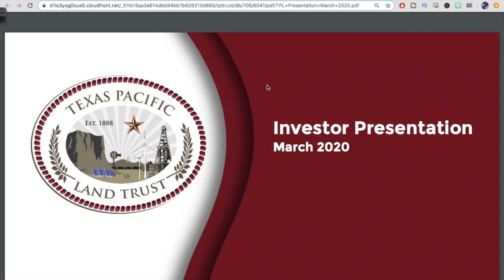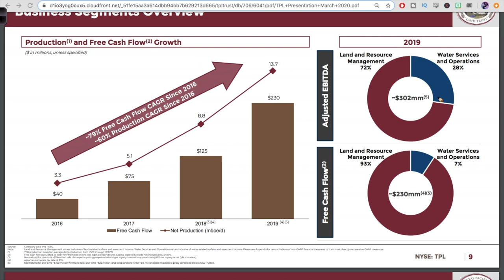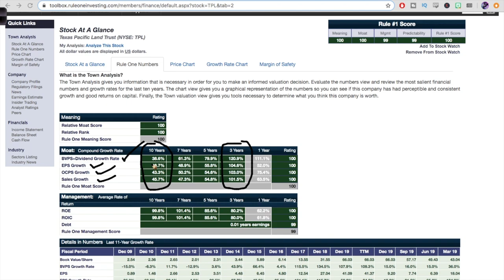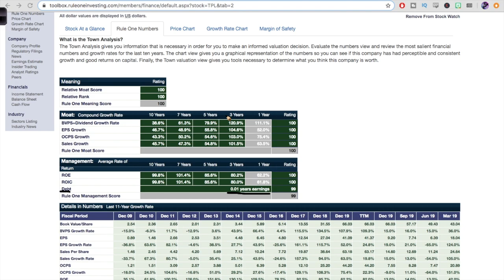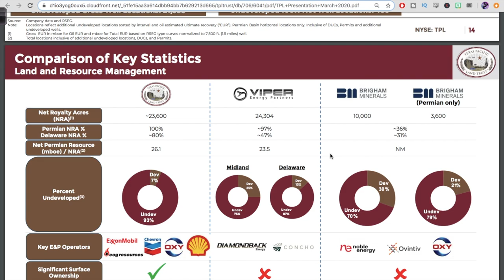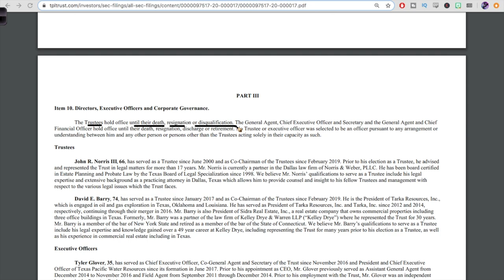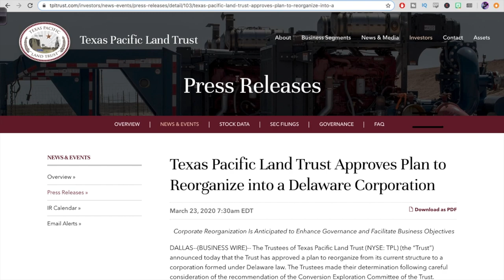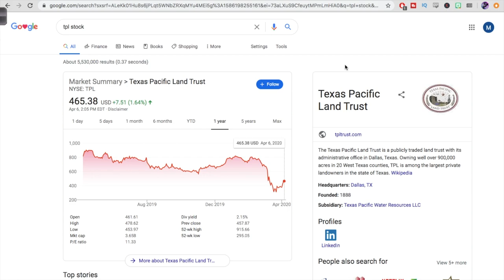Looking At Oil Stocks? Buy This Undervalued Oil Stock Now With No Debt!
🔵 Get My FREE Investing Guide! Get 2 free stocks on Webull!
In this video I will analyze the best oil stock out there in my opinion. This oil and gas stock is undervalued, pays a dividend, and best of all has NO DEBT.

The company of course is Texas Pacific Land Trust (TPL).
Texas Pacific Land Trust is mainly involved in selling and managing land in the Pacific Basin of Texas.